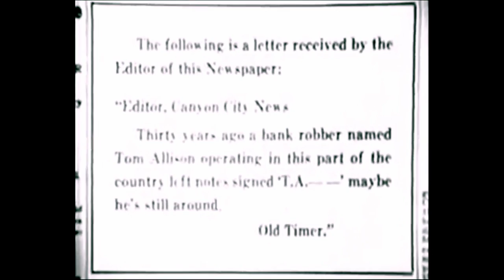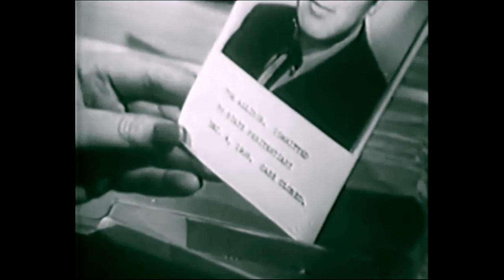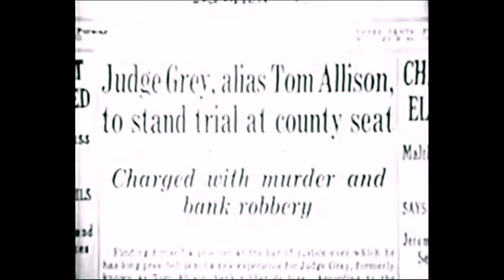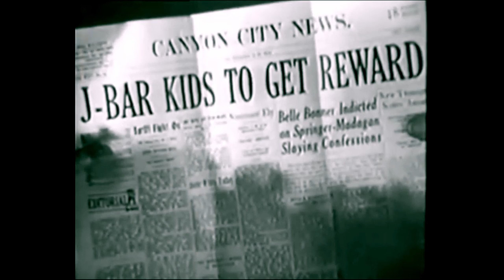Western - Idaho 1943 - Roy Rogers - HD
A deputy sets out to prove that a respected judge, who had once been a criminal, is being framed for crimes committed by a crooked saloon owner.

Cast:
   Roy Rogers as Roy Rogers
   Smiley Burnette as Frog
   Bob Nolan as Singer - Member Sons of the Pioneers
   Sons of the Pioneers as Musicians (as Bob Nolan and the Sons of the Pioneers)
   Virginia Grey as Terry Grey
   Harry Shannon as Judge John Grey - aka Tom Allison (as Harry J. Shannon)
   Ona Munson as Belle Bonner
   Dick Purcell as Duke Springer
   Onslow Stevens as State Ranger Bob Stevens
   Arthur Hohl as Spike Madagan
   Hal Taliaferro as Bud - Belle's Henchman
   The Robert Mitchell Boy Choir as Wayward Boys at the Ranch
   George Anderson as Board Member (uncredited)
   Gertrude Astor as Party Guest (uncredited)
   Hooper Atchley as Board Member (uncredited)
   Walter Bacon as Party Guest (uncredited)
   Roy Barcroft as Townsman Slugging Bud (uncredited)
   Pat Brady as Bass Player - Sons of the Pioneers (uncredited)
   Lynton Brent as Payroll Truck Guard (uncredited)
   Al Bridge as Jailer (uncredited)
   Fred Burns as Ed - Board Member (uncredited)
   Tommy Coats as Henchman (uncredited)
   Tristram Coffin as Blackie (uncredited)
   Igor Dega as Dance Specialty (uncredited)
   Helen Dickson as Party Guest (uncredited)
   John Dilson as Board Member (uncredited)
   Hugh Farr as Fiddle Player - Sons of the Pioneers (uncredited)
   Karl Farr as Guitar Player - Sons of the Pioneers (uncredited)
   Bess Flowers as Churchgoer / Grey's Dance Partner (uncredited)
   Gus Glassmire as Jim Stevens (uncredited)
   Karl Hackett as Parson (uncredited)
   Robert Haines as Party Guest (uncredited)
   Earle Hodgins as Bartender (uncredited)
   Harry Holman as Man Leaving Church (uncredited)
   Jack Ingram as Jack (uncredited)
   Eddie Kane as Pete - Maitre D' (uncredited)
   Jack Kirk as Andy (uncredited)
   Rex Lease as Henchman (uncredited)
   Tom London as Henchman (uncredited)
   Ellen Lowe as Hatchet-Faced Townswoman (uncredited)
   Art Mix as Lynch Mob Member (uncredited)
   Jack Mulhall as Board Member (uncredited)
   Jack O'Shea as Payroll Truck Driver (uncredited)
   Lloyd Perryman as Guitar Player - Sons of the Pioneers (uncredited)
   Grace Poggi as Dance Specialty (uncredited)
   Carl Sepulveda as Lynch Mob Member (uncredited)
   Tim Spencer as Singer - Sons of the Pioneers (uncredited)
   Forrest Taylor as Board Member Clem (uncredited)
   Trigger as Trigger (uncredited)

Writers: Roy Chanslor (original screenplay), Olive Cooper (original screenplay)